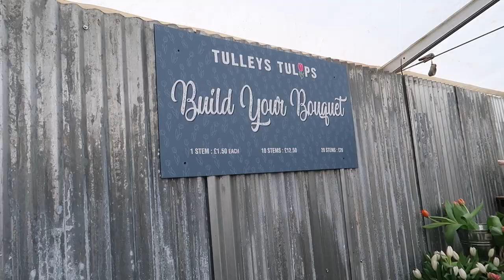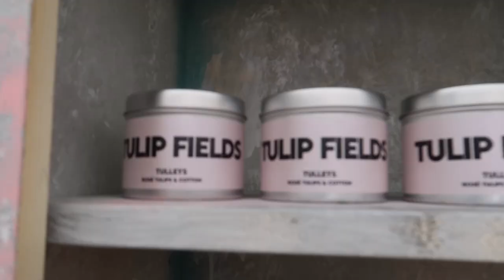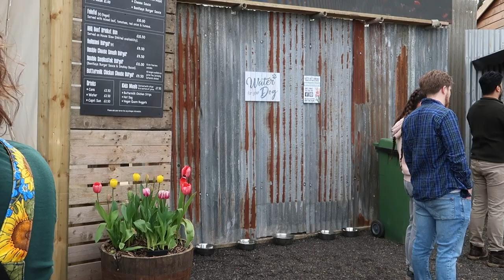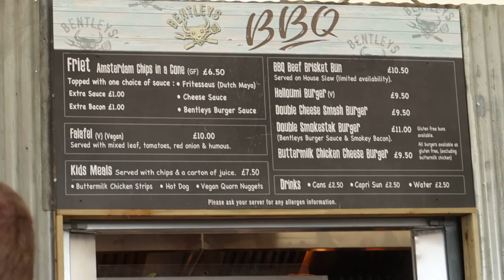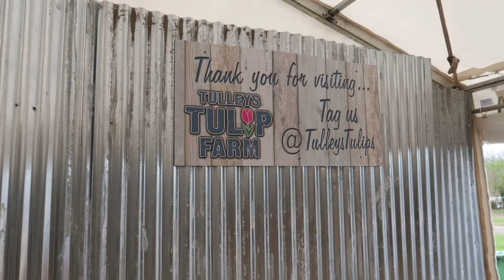TULIP FIELDS | tulley's tulip fest, photoshoot & tulip haul!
Make sure you check out Tulley's Tulips on socials too!